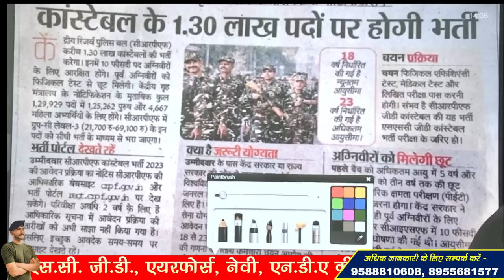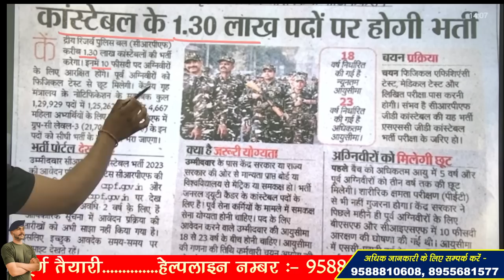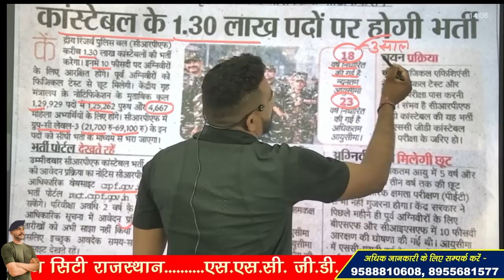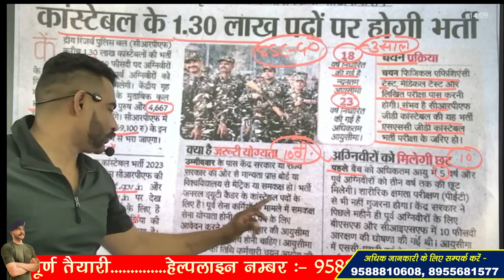SSC GD 2023 NEW VACANCY OFFICIAL NEWS !! आने वाली है भर्ती !! आयु सीमा ?